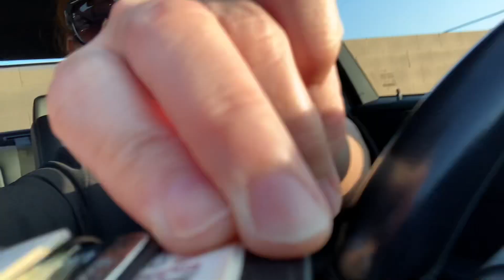It’s a man’s world